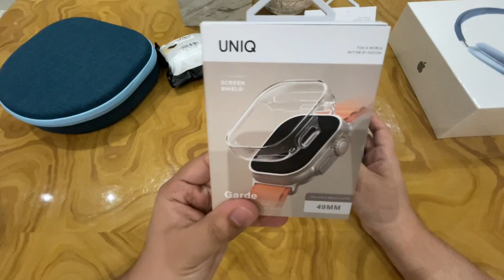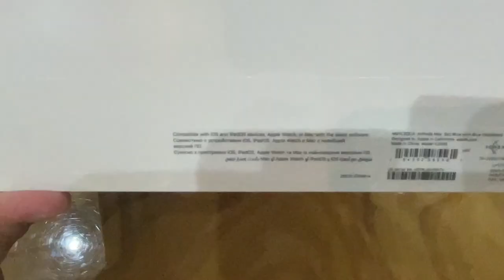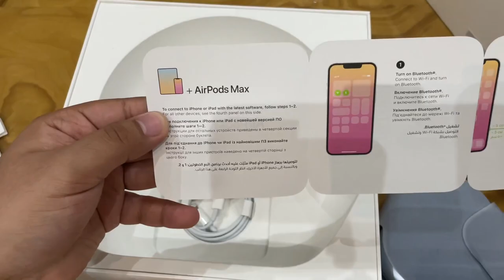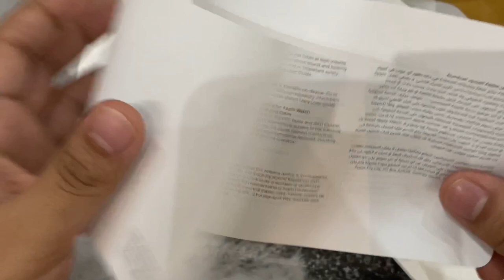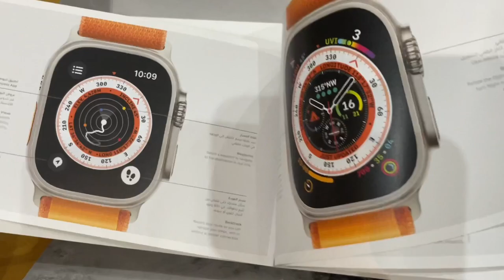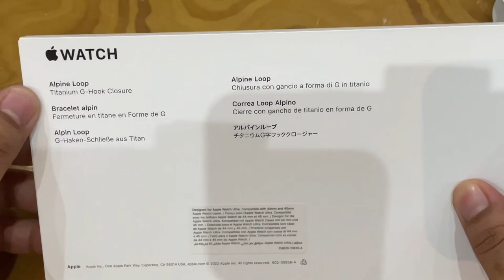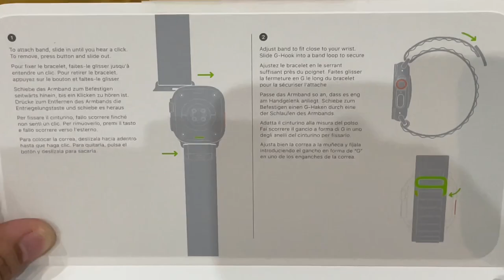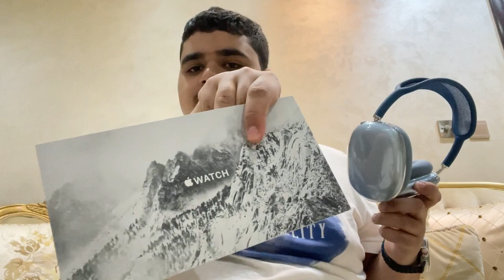My Birthday Haul & Unboxing 6/22/2023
Today is my birthday Enjoy this video. ￼